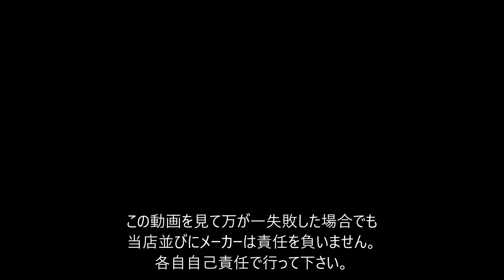【Nゲージ】 TOMIX DF200を電球色LED化、パーツ取付、TNカプラー化する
TOMIX DF200を元に下記の加工を施しました。

・ヘッドライトをオレンジ色→電球色LED化
・進行方向逆側のライトちらつき防止のためスナバ回路取付
・ナンバーなどパーツ類取り付け
・TNカプラー化

これで、より実感的なスタイルでお楽しみいただけます。
作例は50番台ですが、他の番台でも応用してみてください。

スナバ回路に関する記述は下記のページを参考にいたしております。
作者のいるちゃん様とは関係がございません。

この動画を見て万が一失敗した場合でも
当店並びにメーカーは責任を負いません。
各自自己責任で行って下さい。

また、予告なく工法を変更することもございます。

(販売ページ)